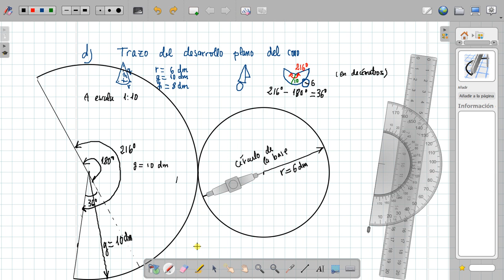Trazado del desarrollo plano de un cono [continuación] ( 3.º ESO )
En este vídeo se muestra cómo trazar el desarrollo plano de un cono, conocido el radio de la base, la generatriz, y el ángulo de trazado, empleando regla, compás y transportador de ángulos